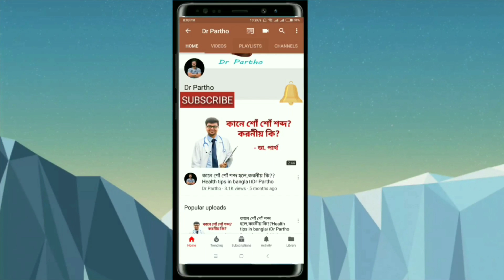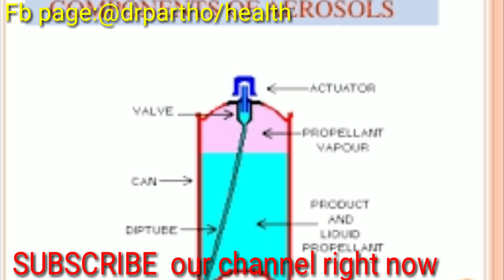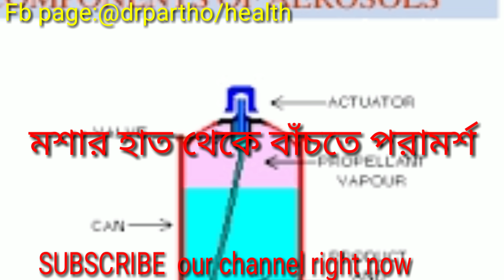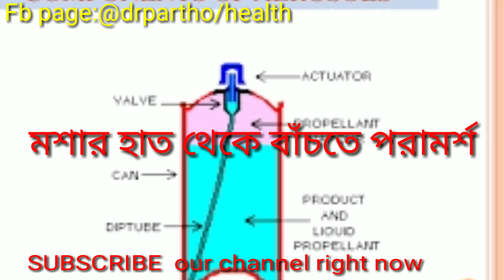মশার কয়েলের ক্ষতিকর প্রভাব।Dr Partho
Side effects of coils.hope you will like this video.